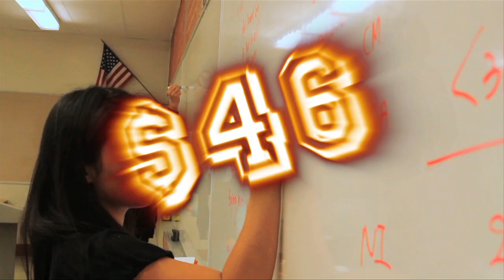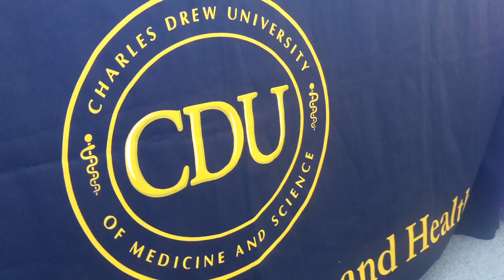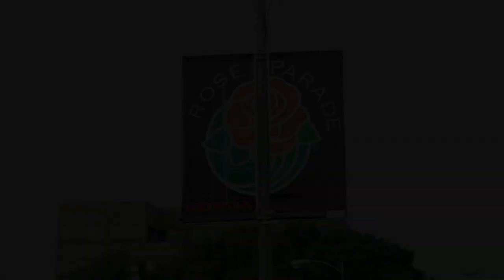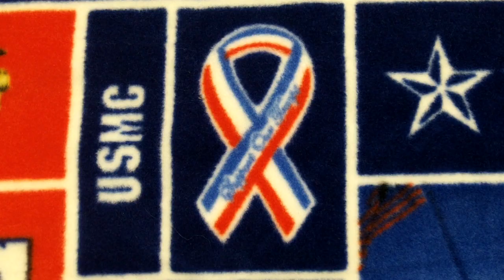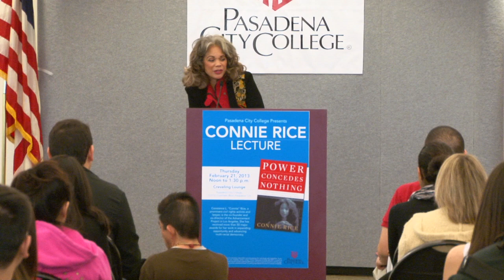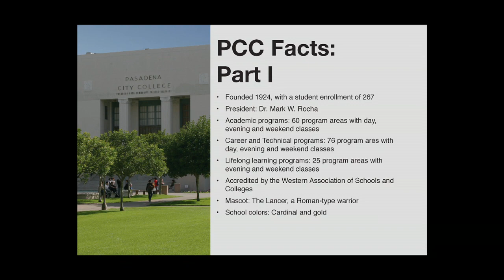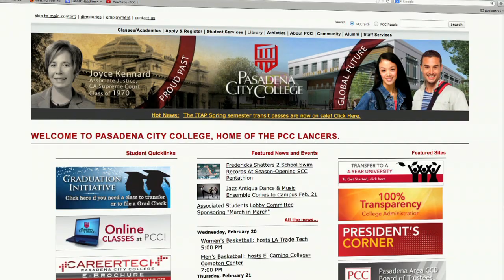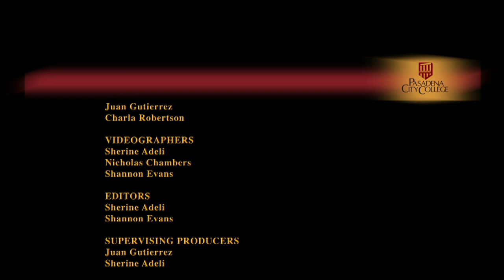PCC Today 033